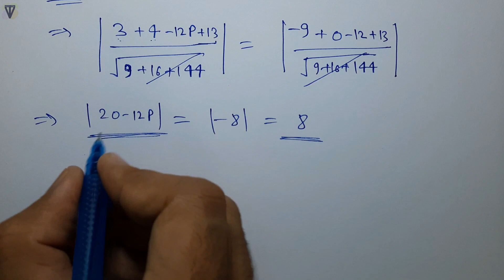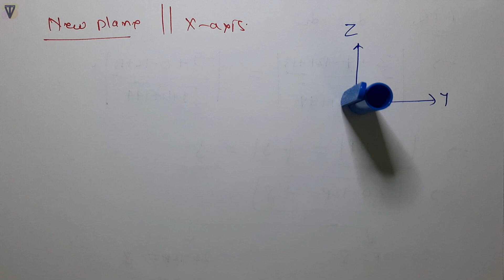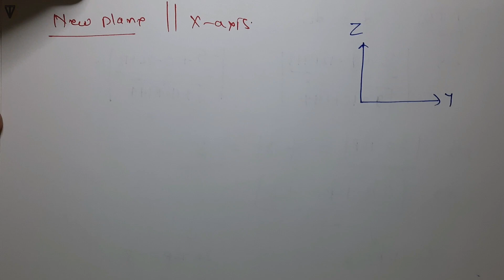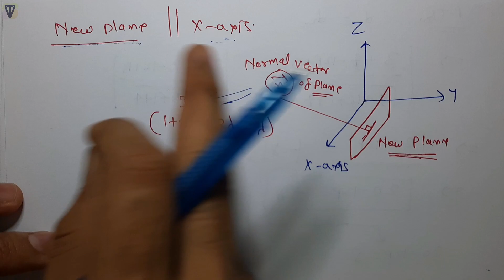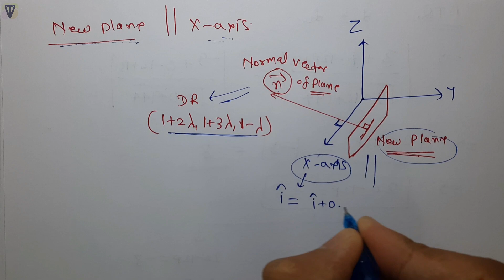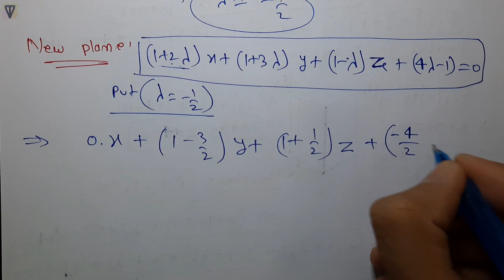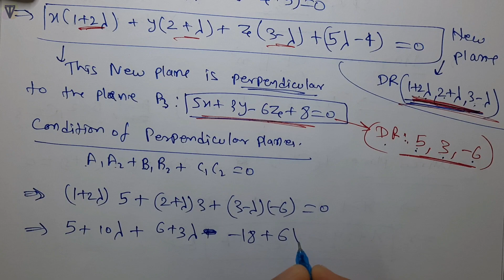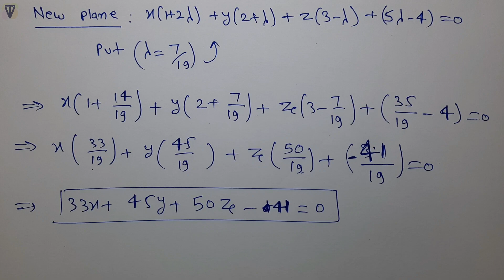Miscellaneous Exercise Chapter 11 Class 12 (Q13 to Q17) | 3D Geometry Class 12 | NCERT Solutions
Miscellaneous Exercise Chapter 11 Class 12 (Class 12 Maths Ch 11 Miscellaneous Exercise Q13, Q14, Q15, Q16, Q17) | 3D Geometry Class 12 | Class 12 Maths Chapter 11 | NCERT Solutions | Class 12 Three Dimensional Geometry in Hindi
(Misc Ex Ch 11 Class 12 Question 13, Question 14, Question 15, Question 16, Question 17 | Ch 11 Maths Class 12) 3 Dimensional Geometry Class 12

NCERT Solution Class 12 Maths || NCERT Solutions for Class 12 Maths Chapter 11 || 3D Geometry Class 12 NCERT Solutions in Hindi
Q13, Q14, Q15, Q16, Q17 Miscellaneous Ex Ch 11 Class 12 (Ch 11 Maths Class 12)
(Class 12 – Maths – Chapter 11 – Three Dimensional Geometry – Miscellaneous Exercise – NCERT Solutions)

✒️𝗧𝗼𝗽𝗶𝗰𝘀/𝗤𝘂𝗲𝘀𝘁𝗶𝗼𝗻𝘀 𝗗𝗶𝘀𝗰𝘂𝘀𝘀𝗲𝗱:
ncert solutions for class 12 maths chapter 11 miscellaneous exercise
chapter 11 maths class 12 miscellaneous exercise question 13
3d geometry class 12 miscellaneous exercise question 14
miscellaneous exercise chapter 11 class 12 question 15
class 12 maths ch 11 miscellaneous exercise q16
class 12 maths chapter 11 miscellaneous q17
miscellaneous chapter 11 class 12 q13
chapter 11 miscellaneous class 12 q16

NCERT Solution Class 12 Maths | Class 12 Maths | NCERT Class 12 Maths | Class 12 Maths Solution | 12th Math Solution in Hindi